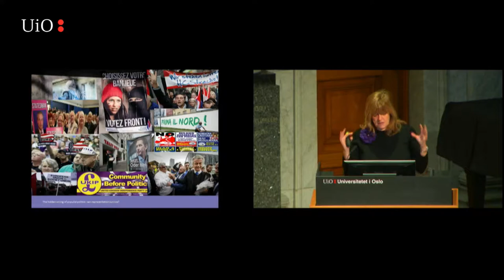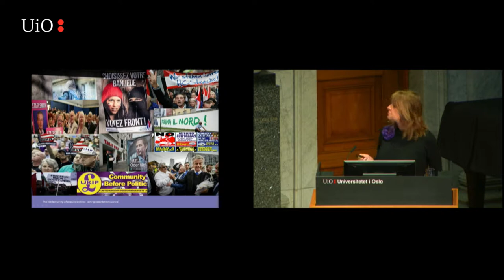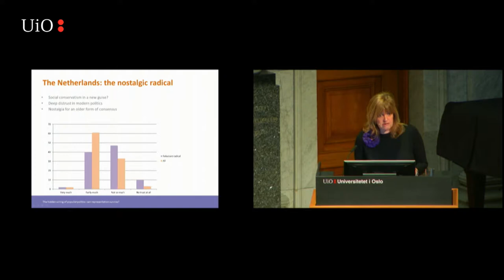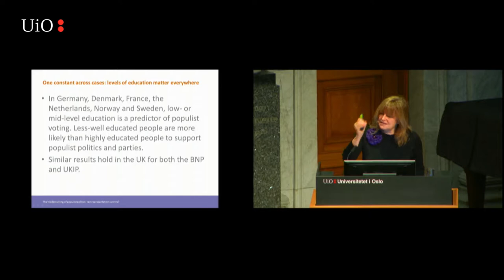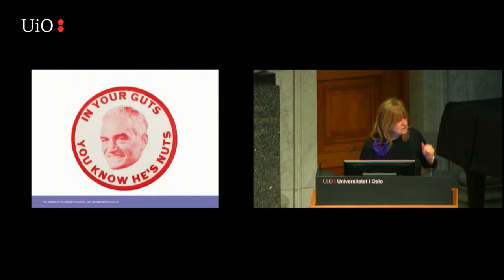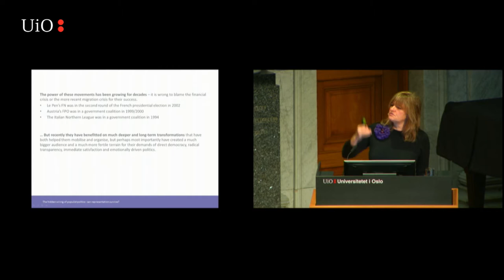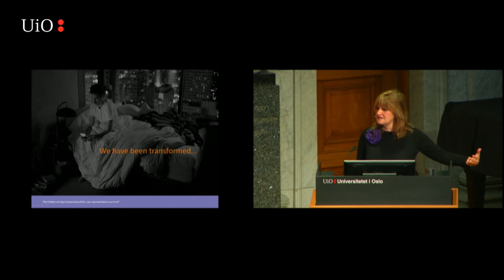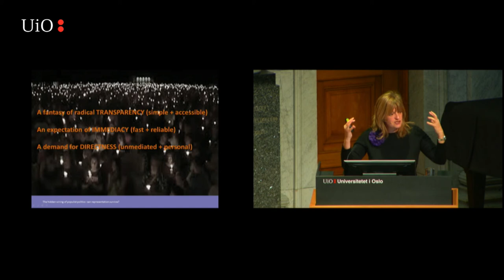Catherine Fieschi - The hidden wiring of populist politics (Oslo Nov 2017)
On November 17, 2017, Dr. Catherine Fieschi from Counterpoint gave a lecture on right-wing populism in the Law Faculty Hall at the University of Oslo (UiO). The event was co-organized by the think tank Agenda and UiO.